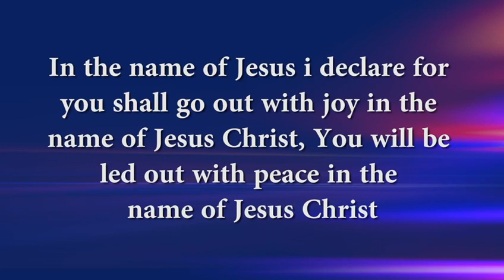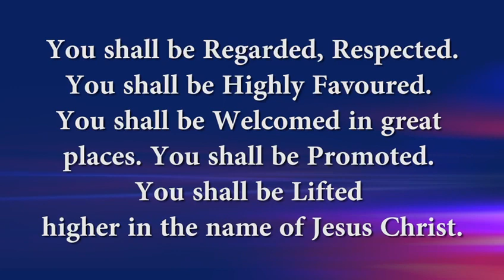I decree and declare this is your day of joy and peace in Jesus name🙏🙏